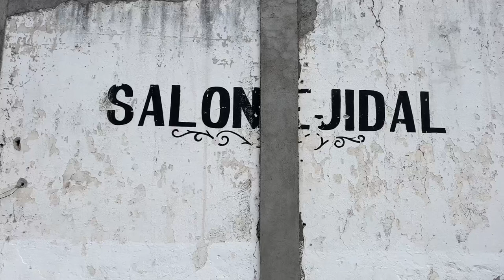LOBATOS, Valparaíso. Cabalgata de Aniversario del Ejido. Enero 2 2023